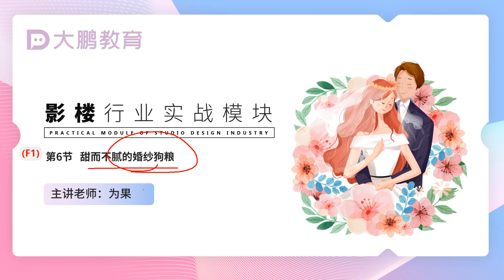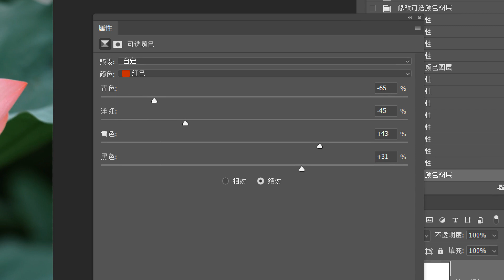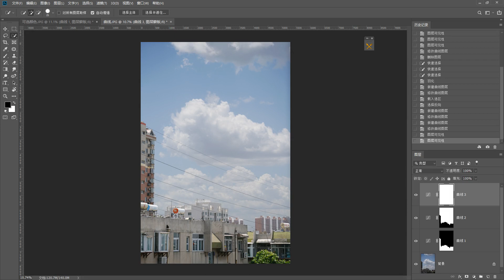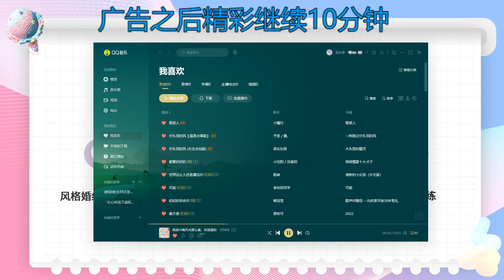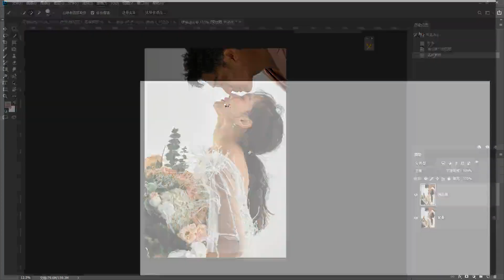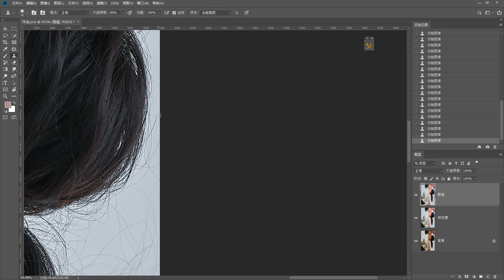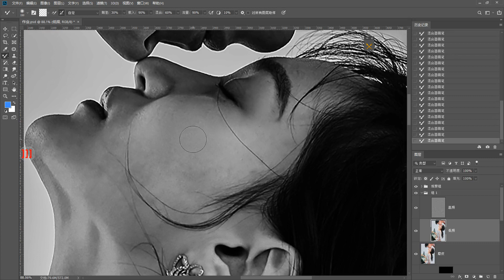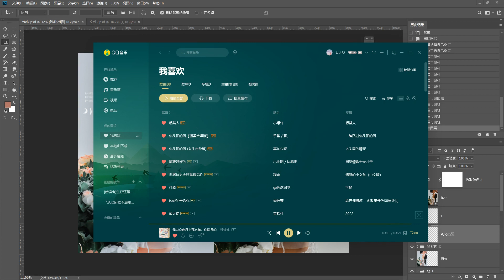008 【6】风格调色—甜而不腻的婚纱狗粮